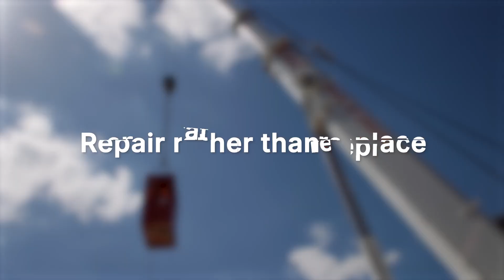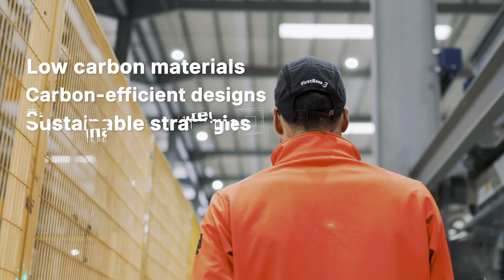World Engineering Day 2025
At the forefront of international engineering and construction, Laing O’Rourke is rethinking the way buildings and infrastructure are conceived and delivered.